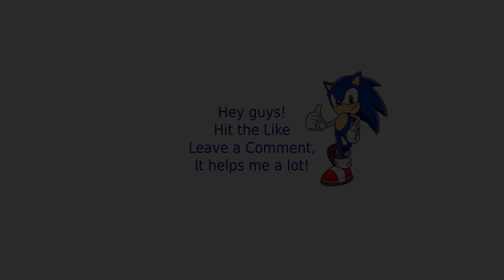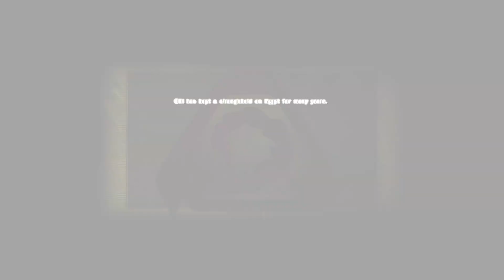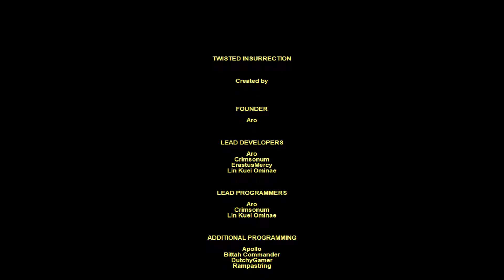Command and Conquer Twisted Dawn | Complete Nod Campaign | (Hard)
Command and Conquer Twisted Insurrection is a critically acclaimed, standalone modification based on the Command & Conquer Tiberian Sun engine. It features a complete redesign of the original game, set in an alternate “what-if?” timeline where the Brotherhood of Nod was victorious during the first Tiberian War.

The game on which the mod is based is Command & Conquer: Tiberian Sun is a real-time strategy video game developed by Westwood Studios and released in 1999. The main storyline follows the second major war between the Global Defense Initiative (GDI) of the United Nations, and the global terrorist organization known as the Brotherhood of Nod. The story takes place 30 years after the GDI had won the First Tiberium War in Command & Conquer.

Mission 1 00:00:00
Mission 2 00:04:28
Mission 3 00:11:07
Mission 4A 00:22:47
Mission 4B 00:26:54
Mission 4C 00:33:11
Mission 5 00:44:48